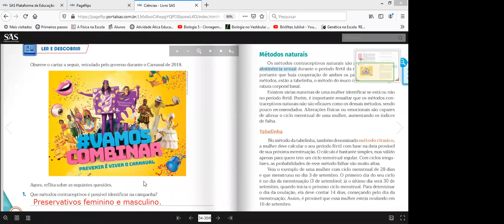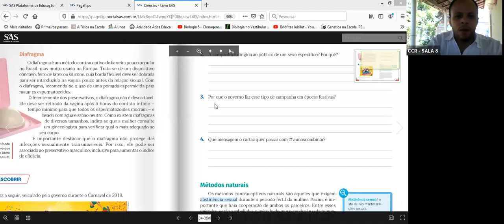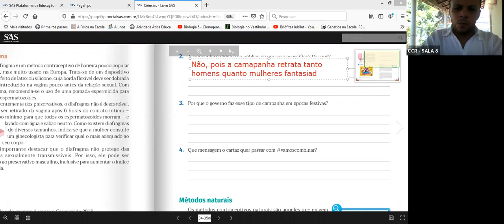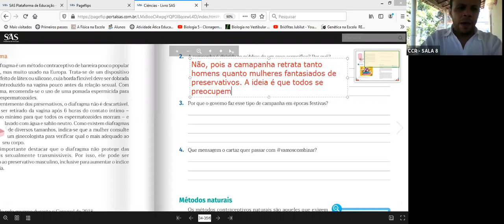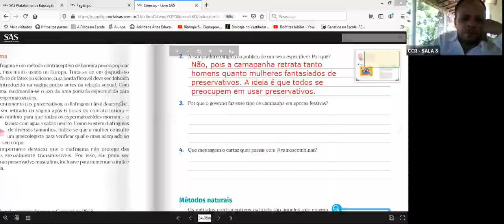8º ANO A - CIÊNCIAS (29/09)